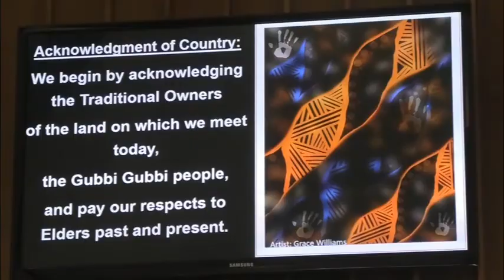WORSHIP WITH REV. GWEN FISHER